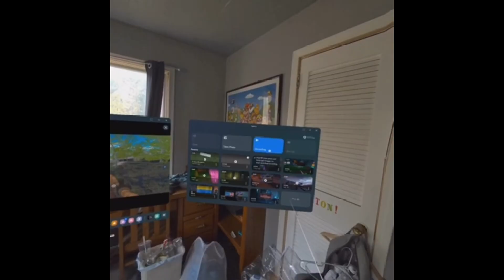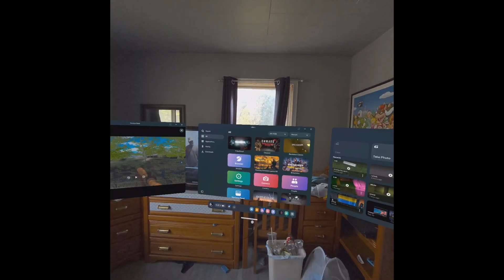Polar Dread - A VR Fnaf Style Horror Game